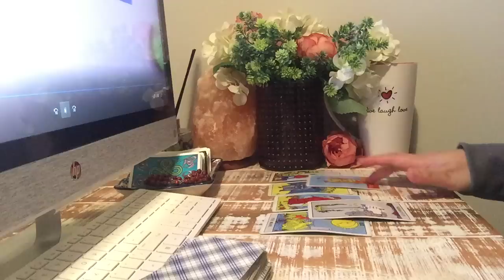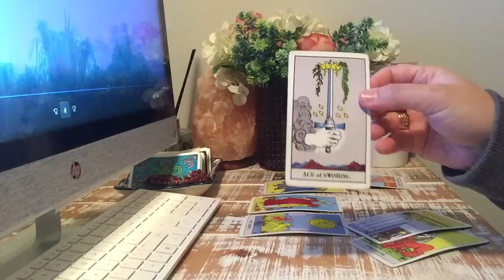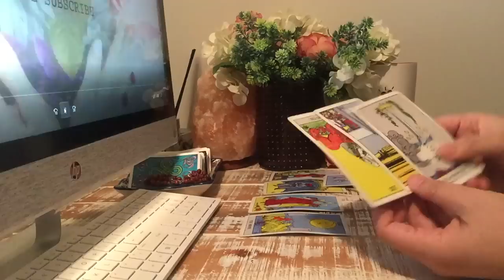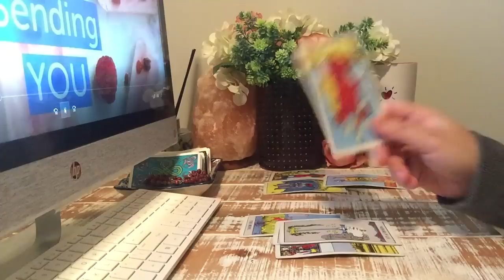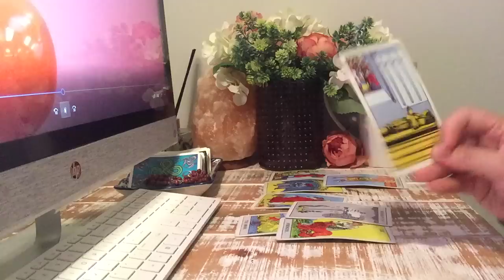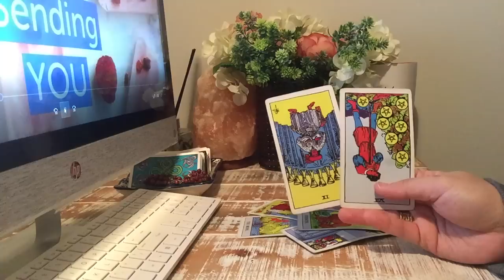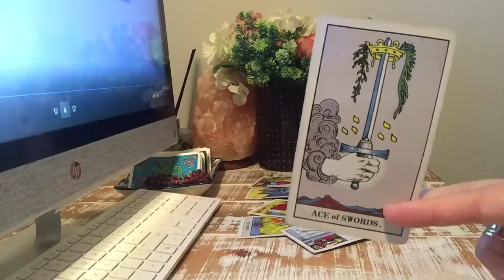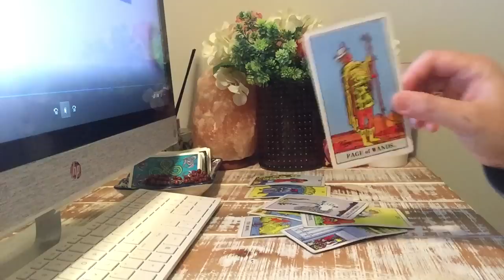VIRGO💕Weekend Reading: Starting All Over Again! See You Soonest~Love Warrior~Reaching Limit💕